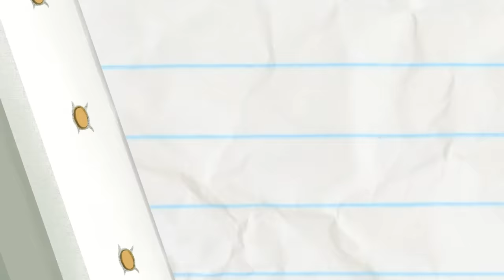"What's The Brush?" | Pencilmation Cartoons!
Pencilmate sure knows how to put the pain into painting!

Episodes in this compilation:

0:00 - WHAT'S THE BRUSH?

3:58 - SKYDIVE HARD WITH A VENGEANCE
It's time to jump but Pencilmate can't do it without his bear!

7:10 - A PENCIL'S LIFE FOR ME

10:29 - BE FAIRY FAIRY QUIET

13:59 - DON'T PUSH MY BUTTONS

15:57 - WHOSE LINE UP IS IT ANYWAY

19:15 - LENS WITH BENEFIT

22:22 - SOFA SO GOOD

25:33 - CANARY CANARY QUITE CONTRARY

28:50 - HAIR FORCE ONE

31:37 - COFFEE CRAZE

33:45 - EGGS MARKS THE SPOT

Producers - J.R. Gloyd & Brien Hart
Associate Producer - Ama Bollinger
Story - J.R. Gloyd
Script - J.R. Gloyd
Storyboards - Brian Bear
Lead Animation - Harvey Rothman
Inbetween Animation - Harvey Rothman
Directors - Jomar Billones & Francis Florencio
Voice Characterization - Joe Porter & Keshini Misha
Palette - Mohamed Ali
Layouts - Vladimir Jocson
Backgrounds - Sahil Trivedi
Animatic - Ariane Lapointe
Head of Production - Valentin Prossliner
Production Analyst - Cameron Jones
Thumbnail Illustrator - Pieter Kuperus